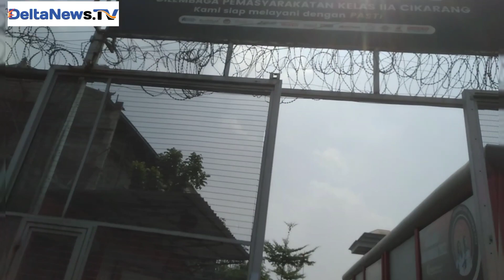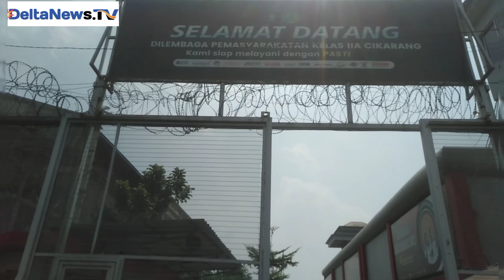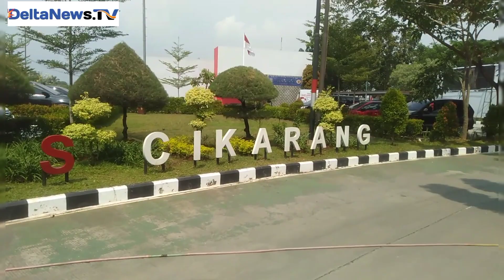KPK Di Desak Segera Selidiki Anggaran Makan Napi LP Kelas II A Cikarang